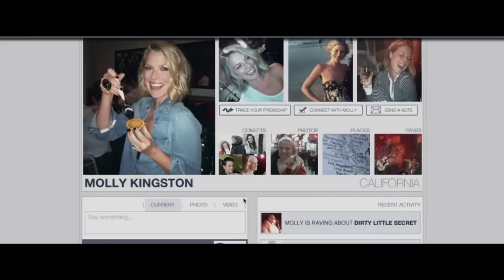LOVESICK Movie Trailer Matt LeBlanc - 2015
The story of Charlie Darby, who has everything going for him: a great job, friends, family, the whole package. The one thing Charlie doesn't have is love, because every time he gets close, he goes clinically insane. When he meets the perfect girl, Charlie must overcome his psychosis to claim his chance at true love.

LOVESICK Trailer
Directed by Luke Matheny, starring Matt LeBlanc
Release Date : in theaters and on VOD on Feb. 6, 2015